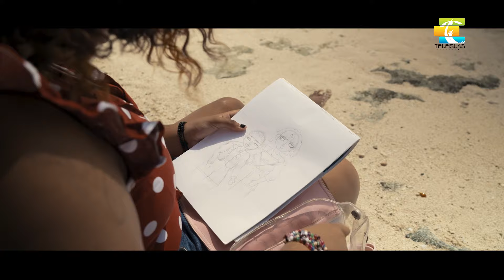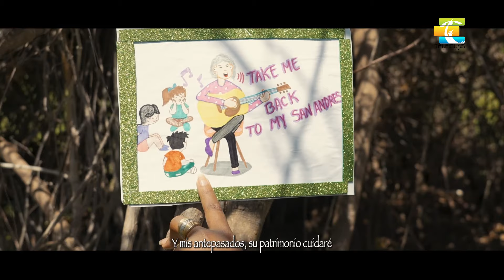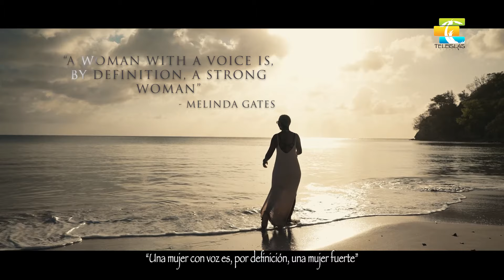Cat Profesional - STRONG RAIZAL WOMAN - Luisa Narváez 'Luna'